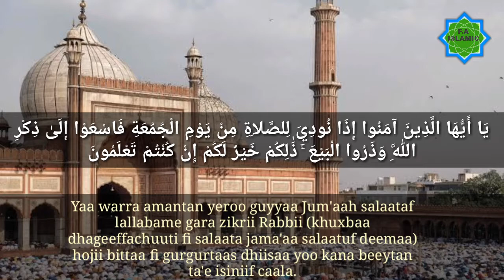suuraa Al Jum'aa